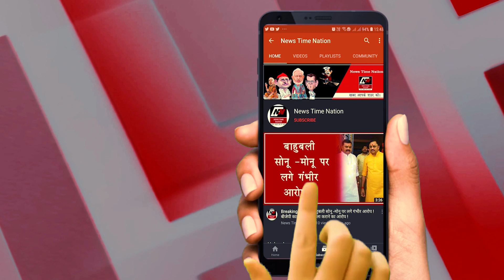Sultanpur : सुल्तानपुर सपा प्रत्याशी अनुप संडा ने मीडिया को किया बेइज्जत ! | News Time Nation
सुना आपने किस तरह ये जनाब मीडिया को खुलेआम दल्ला बोल रहे हैं...सुल्तानपुर के लोग तो इन्हें पहचान ही गए होंगे...और जो लोग नहीं पहचान पाए उनके लिए हम बताए देते हैं कि ये कोई आम इंसान नहीं बल्कि समाजवादी पार्टी के कद्दावर नेता और सुल्तानपुर की नगर विधानसभा सीट से प्रत्याशी अनुप संडा हैं...जिन्होने खुले मंच से मीडिया पर अपनी बदजुबानी का जोर दिखाया...